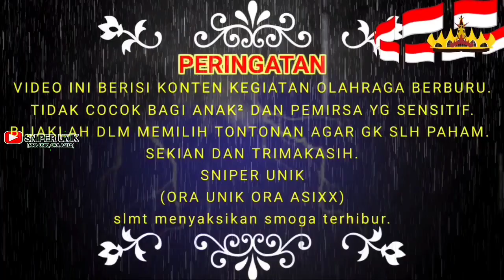PANEN TEKUCER SPOT SAWAH BARU PANEN